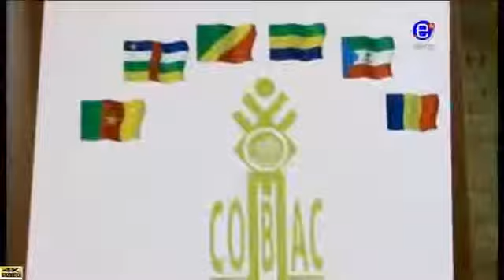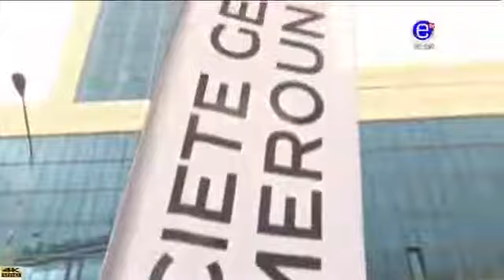LE JT DE 20H00 du Jeudi 28 Juin 2018 EQUINOXE TV